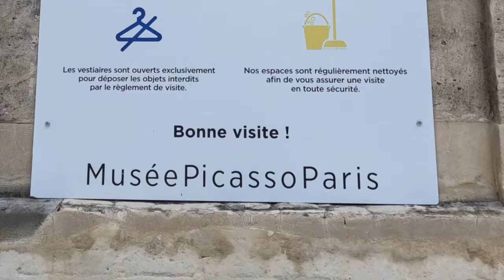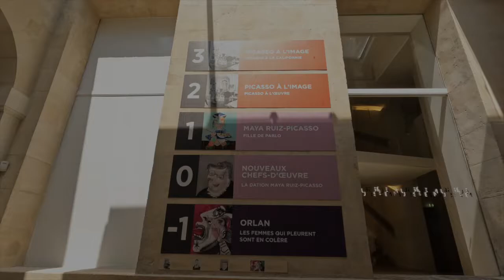PRIVATE TOUR: PICASSO MUSEUM, PARIS 5.4K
Tour the Picasso Museum, Paris, France.